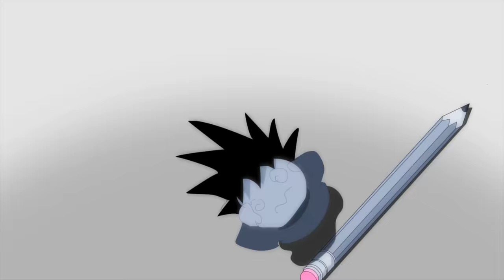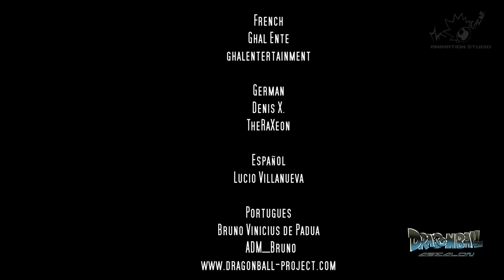Dragonball Absalon Episode #1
DragonBall  Absalon is a non-profit trailer being made for private use, and is not intended for sales of any sort. No money is being made from this film. The content is for the private use of the viewer and should not be sold, rented, or used for any commercial enterprise in any way, shape, or form. We make no claim to any characters, storylines, names, logos or situations that are trademarked, copyrighted or otherwise protected by federal, state, international or other intellectual property law. This work is produced solely for the personal, uncompensated enjoyment of ourselves and other DragonBall Z fans.

original creator
Akira Toriyama

written and directed and animated

the Great Voice Crew
voice actors

Brandon Cabreja
SSJ2 Ryoku
as
Gohan
and

Celia Cleaveland
Ckat 13
as

Gavin Neal
JokebucketFilms
as

Brian Tubbs
Tenaciousbt1
as
Trunks
Future Trunks
 and

Alejandro Saab
Kaggyfilms
as

Asia Mattu
Stix1800
as
Kid Goku
Bram
Nas
and

Derek Henderson
Crazyhender
as

Stuart A.Hutson
LordMegatrong1
as

Andy Yue
as

Roy Bunales
as
the narrator
and

Frankie Shaker
El diabetus
as

Daniël Hodge
DnHodge
as

Jack Howarth
Ranmarotto
as

Jason Manorcha
LordJazor
as
Lord Erion
and

Lawrence Simpson
Masako X
as

Music

openingsong
unlimits-haruka kanata
suspence

action music
Max gene animation

ending song
Hironobu Kageyama - Cha-La Head-Cha-La
covered by

translations

Japanese
Nao

French
Ghal Ente

German
Denis X.

Español (Mexico) Lucio Villanueva
Español (Spain) Antonio Sánchez-Migallón -@MrKaytos-

Portugues
Bruno Vinicius de Padua
  ADM_Bruno

italian translation
Otaku No Sekai

Max gene animation studio